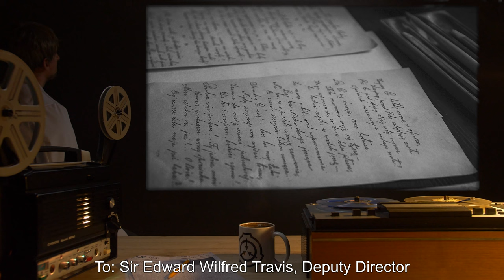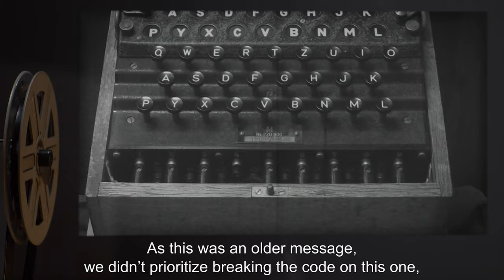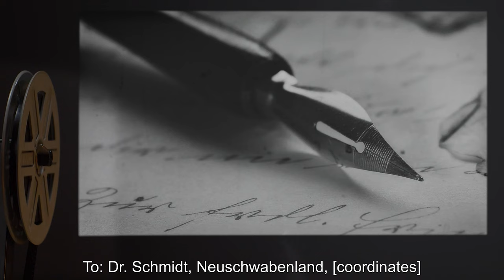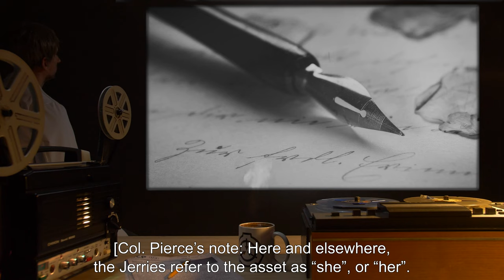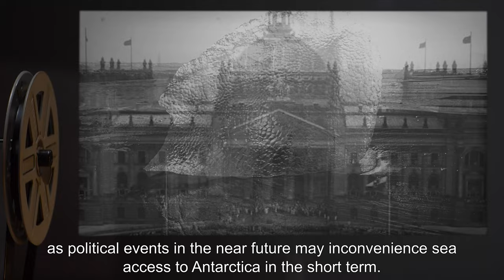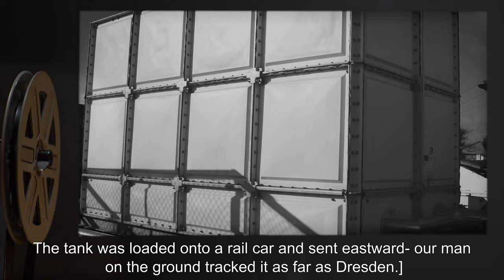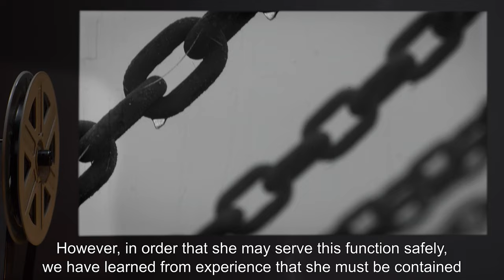GOC Casefiles: Memorandum Dated 6 November 1944 (SCP Orientation Tales)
Today Researcher R. will be reviewing another file from the GOC Casefiles containing a Memorandum written by Col. Lionel Pierce and addressed to Sir Edward Wilfred Travis, Deputy Director on 6 November 1944 regarding the German project in Upper Silesia.

Excerpt:

In obedience to your order of 26 October, I have directed the staff of my section to identify and analyze intelligence relevant to an understanding of special German military assets and projects that are located in areas that we expect the Soviets to take in the next 60 days. This memorandum discusses such a German asset.

and released under Creative Commons Sharealike 3.0. Contributor: spikebrennan

Author:
German Federal Archive

Author: Leon Jacobsen, State Archives in Bergen